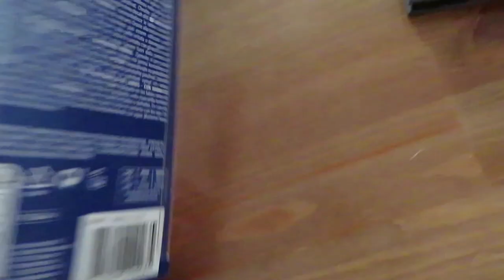Vlog 325 Rugoefeningen doen en knutselhoek opruimen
In deze vlog deed ik mijn rugoefeningen en ruimde ik de knutselhoek op.